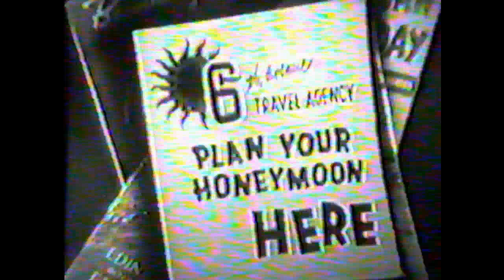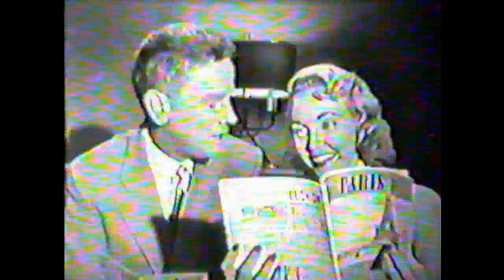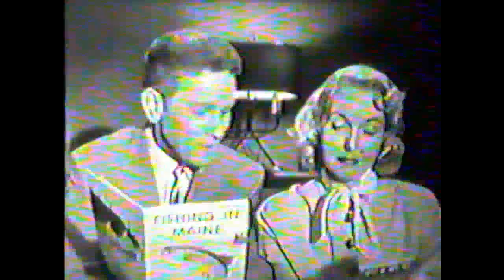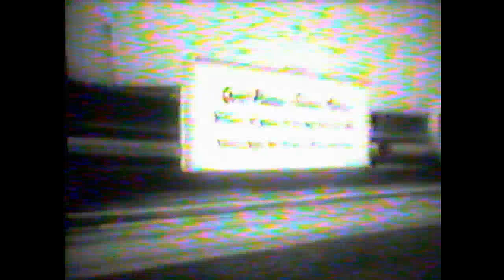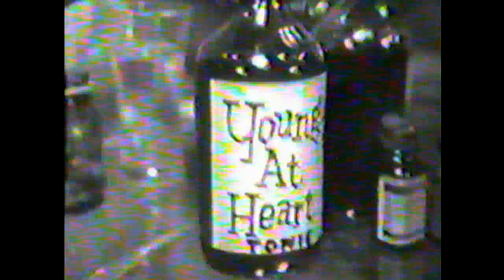Your Hit Parade 1954 #1 Wanted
Presented for historical purposes only. I claim no ownership.